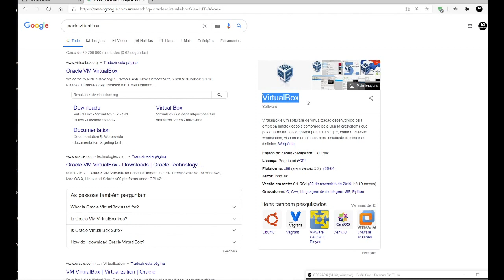02 Descarga de VirtualBox | Ubuntu Focal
⬛◼◾▪ CURSO SISTEMAS OPERATIVOS(ENFOQUE PRÁCTICO) | LINUX ▪◾◼⬛